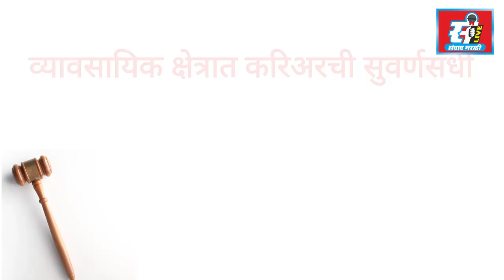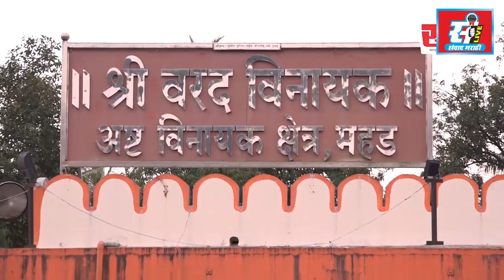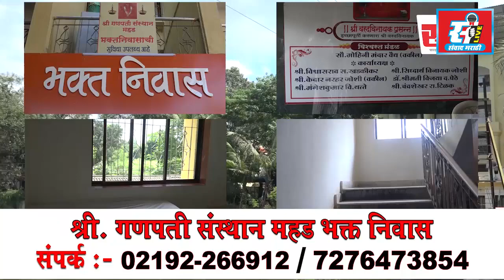तळवली, दांडवाडी येथील कार्यकर्त्यांचा राष्ट्रवादी काँग्रेस पक्षात प्रवेश.